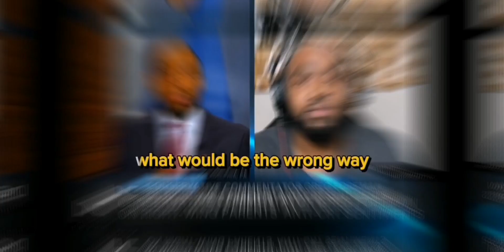Debate Bros Destroyed Part 2 | Vaush, Destiny, Steven Crowder, H3H3, Sam Seder, Black Conservative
Watch political commentators get humiliated and destroyed in interviews and debates.